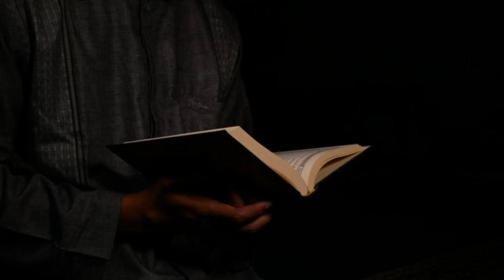Le mal et le remède (4) - Sheikh Tchalabi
! Je ne suis pas à l’origine de ces vidéos je ne fais que les partager !

Voici l'explication du livre intitulé : " Le Mal et le Reméde ". Lecture par notre bien aimé Sheikh Mhamed Tchalabi en direct de son salon 0o0 Apprendre Lislam Sur Le Vrai Minhaj 0o0...

Cet ouvrage compte parmi les meilleurs ouvrages traitant de l'éducation de l'âme, des dangers mortels que font encourir les péchés, de la nécessité absolue pour l'homme de s'en défaire, et de procéder à un examen de conscience et un repentir sincère..